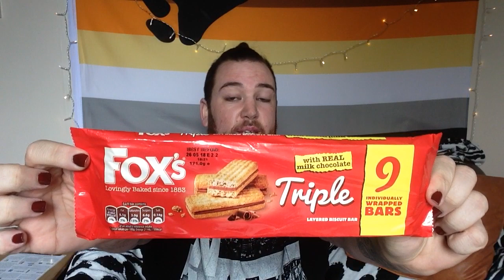RANT!! ROYAL MAIL LITTER MY GARDEN what the fox says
for the royal mail member of staff who littered my garden SHAME ON YOU there are bins for a reason.i am totally in shock that he or she would just drop it in my garden

thank you foxes biscuits for the vouchers you sent me. it was very kind of you

wish wish oh wish how you make me giggle.still love you the. its a 50/50 game to see what i get off you